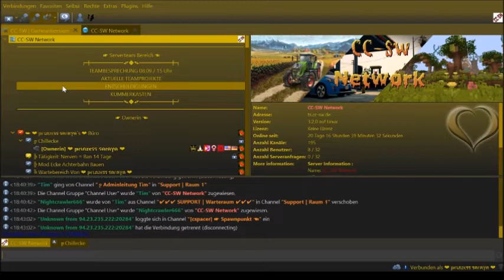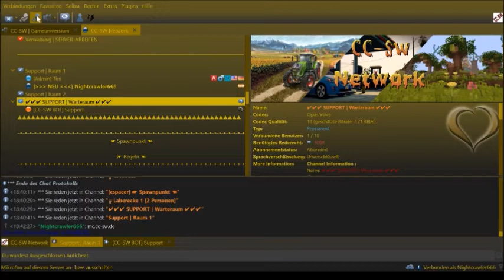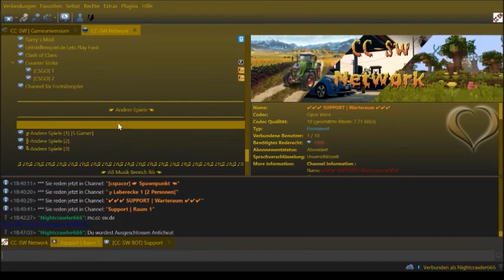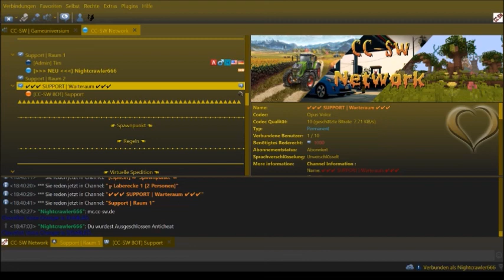[Ownerin VS Serverteam] ❤ Prank An Tim ❤ | ► EOBArmy [Prankvideo 26.8.2018]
✎ Extra-Tags: German,Deutsch, EOB,Lets,Play,2018,Prank,Verarschen,Veräppeln,Prankvideo,Minecraft,Eigener,Server,Spaß,Fail,Ownerin,VS,vs,Serverteam,.
↕↕↕↕↕↕↕↕↕↕↕↕↕↕↕↕↕↕↕↕↕↕↕↕↕↕↕↕↕↕↕↕↕↕↕↕↕↕↕ Öffne mich ↕↕↕↕↕↕↕↕↕↕↕↕↕↕↕↕↕↕↕↕↕↕↕↕↕↕↕↕↕↕↕↕↕↕↕↕↕↕↕

=❤==❤==❤==❤= Herzlich Willkommen und Viel Spaß Bei diesen Prankvideo =❤==❤==❤==❤=

=▼==▼==▼==▼= Unterstützungsmöglichkeiten =▼==▼==▼==▼=

╔═.♥. Super Kollegen ═.♥. ╗

=★==★==★==★= Leitstellenspiel =★==★==★==★=

ㄨTeamspeak: ts.cc-sw.de

=★==★==★==★= Mein Equipment =★==★==★==★=

=★==★==★==★= Social Media =★==★==★==★=

Dankbar bin.